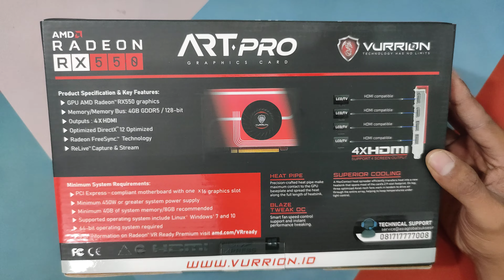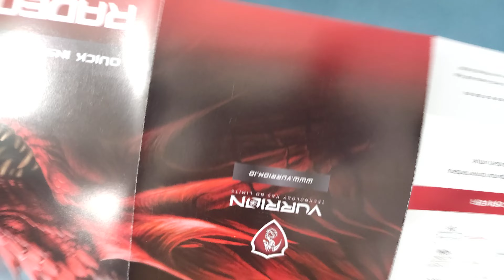Vurrion RX 550 4GB ART PRO 4HDMI - Unboxing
link beli